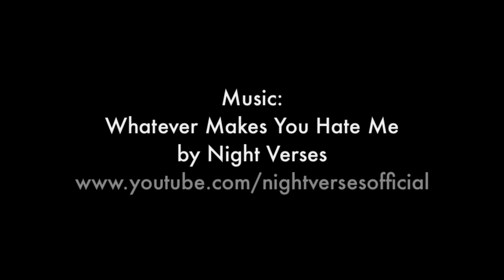Aric Improta | "Whatever Makes You Hate Me" (Rehearsal)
This song is off of my band's debut full length "Lift Your Existence."